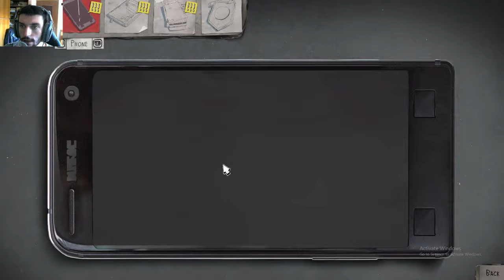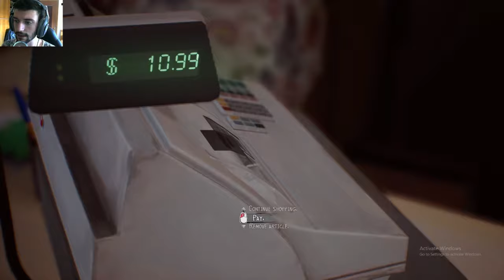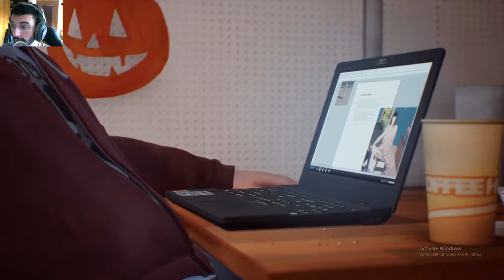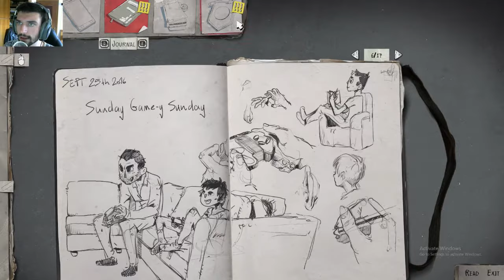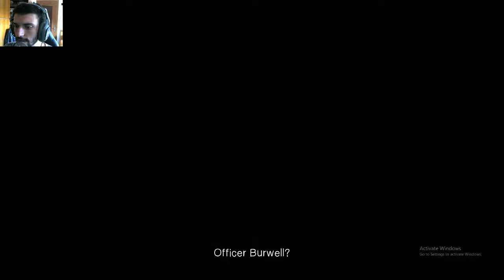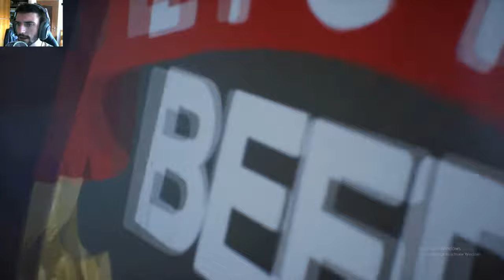BEAR WITCH PROJECT - life is strange 2 #2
this guy is awesome